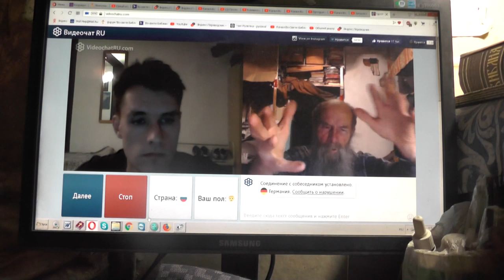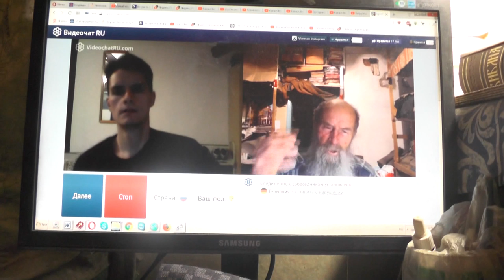№211. Лук. 14:23 …пойди по дорогам и изгородям и убеди придти. Май. 2019